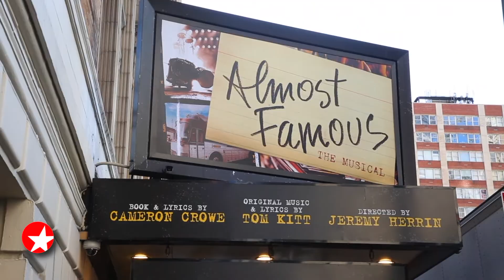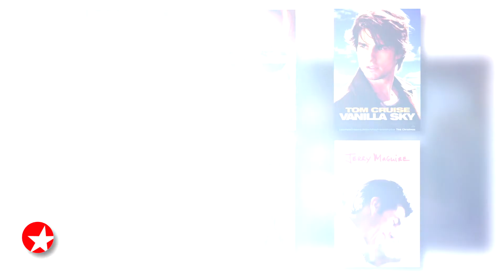Cameron Crowe on His Hollywood Career and Broadway Musical ALMOST FAMOUS w/Paul Wontorek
An interview with Paul Wontorek for THE BROADWAY SHOW WITH TAMSEN FADAL, a nationally-syndicated weekly TV show.